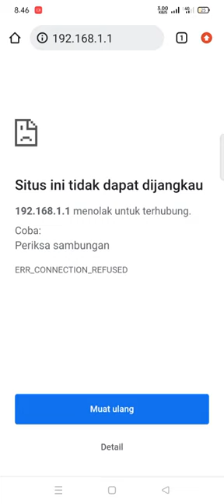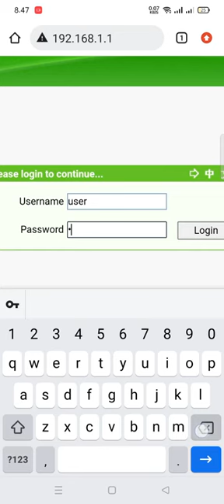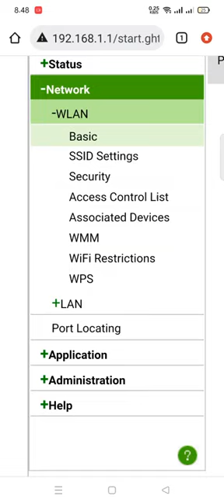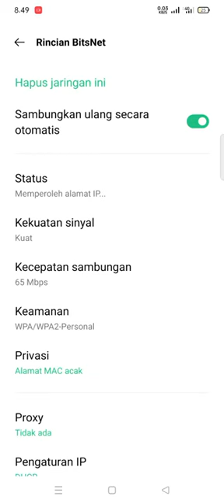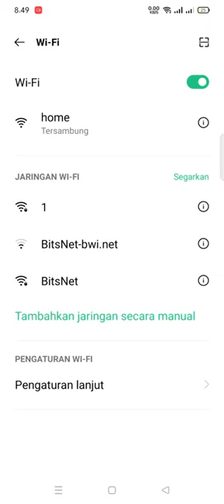Cara mengganti pasword wifi Modem ZTE F609series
mengganti password/sandi wifi ZTE